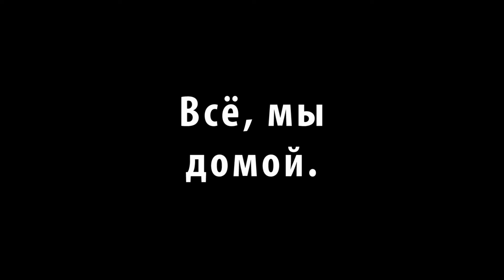Рыбалка на севере Стофети и компания 2017-1 Fishing in the north of Russia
Рыбалка на севере, ловля окуня платвы и щуки на севере,
отдых Cтофети и компании на природе,